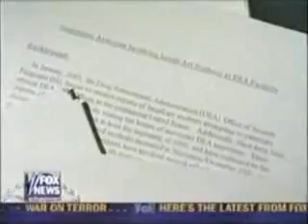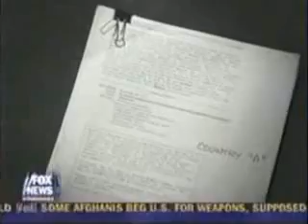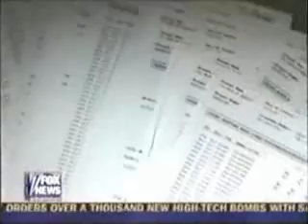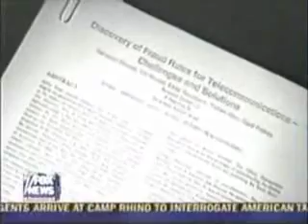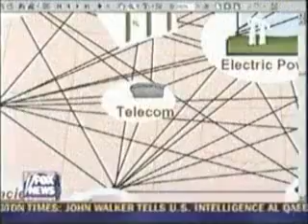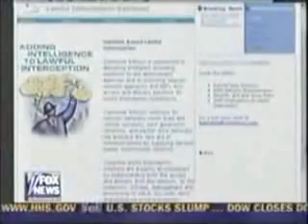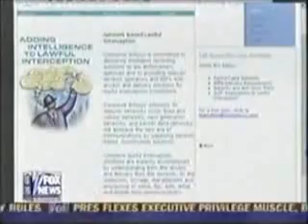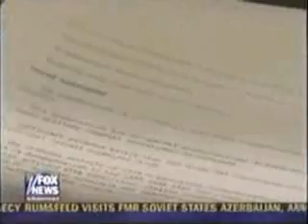Open Complicity: Anatomy of the 911 Cover Up-Pt.6of8